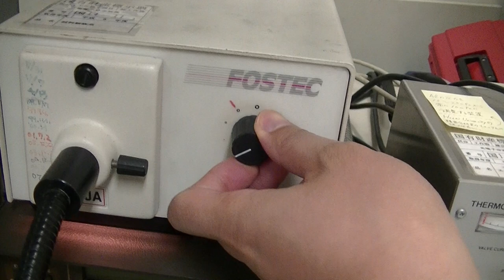PHI5600 (XPS = ESCA), No.4 sample transfer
translate sample holder to main chamber